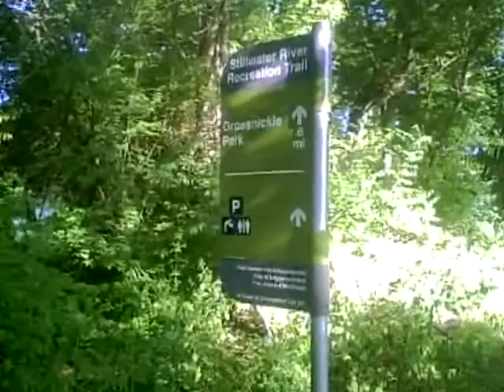Still Water Bike Trail (Northern Segment) 2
I continue down the Still Water Bike Trail